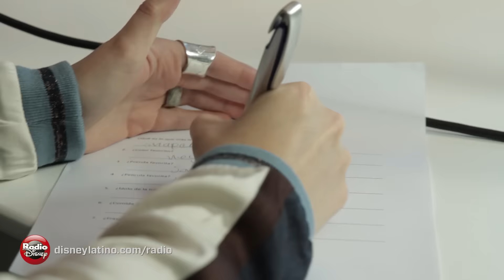Jesse y Joy - ¿Cuánto se conocen?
Jesse y Joy se animaron a responder preguntas para saber cuánto sabe uno del otro ¿Cómo les habrá ido?